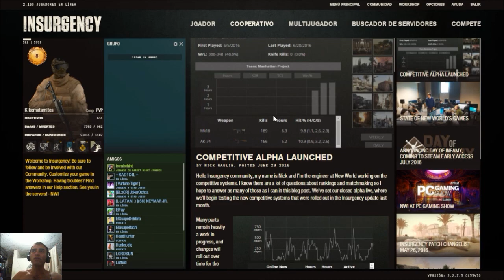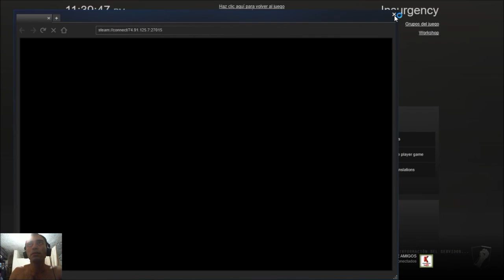Insurgency gameplay español | competitivo | PANJ | unidad de flanqueo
Jugando Insurgency modo competitivo en el mapa panj como unidad de flanqueo. Es un juego FPS realista, táctico, multijugador de acción militar basado en equipos, se caracteriza por el uso de estrategia y ser cooperativo especialmente competitivo online, esta cerca de ser un simulador por ser atmosférico y proporciona una aventura de guerra excelente.

El juego Insurgency es un shooter del genero táctico. Que empezó como un mod del juego Half Life 2 que se convirtió en un juego indie clásico de culto.